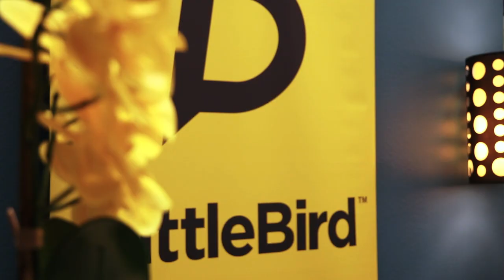The GCU Lope Show | GCU Faculty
Get connected to the GCU community with The GCU Lope Show.

Tune in for exciting interviews, comedy skits and field trips to campus hotspots. Get familiar with Lope life before you even move onto the GCU campus!

Approved by the Vice Provost on Feb. 10, 2023.